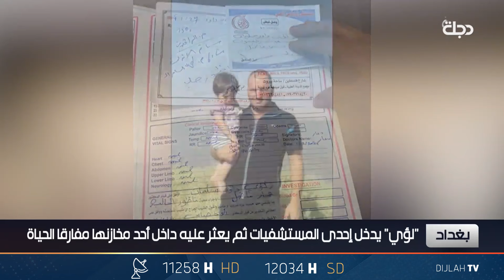دخل مستشفى أهلية لعلاج "حصى في الكلى".. ذوو شاب يعثرون على جـ.ـثته بأحد المخازن وهروب الأطباء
11258📺 افقي